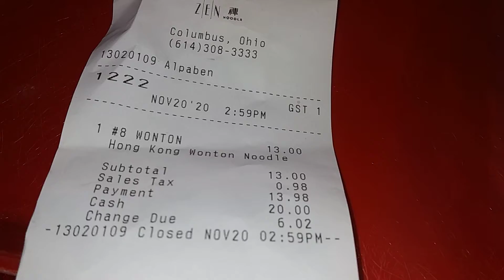EP#128 Hong Kong noodle 🍜🍜🎯 for lunch